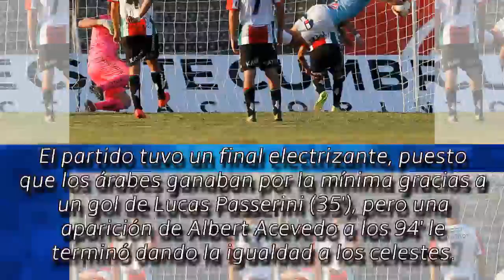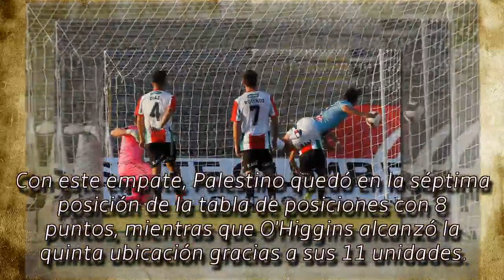O'Higgins rescató un empate ante Palestino en la última jugada del partido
Los celestes lograron la igualdad 1-1 cuando el reloj marcaba el minuto 94.